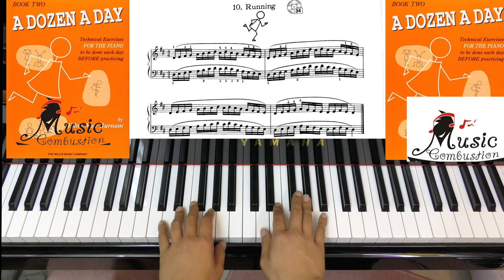A Dozen a day Book Two Page 24 Running